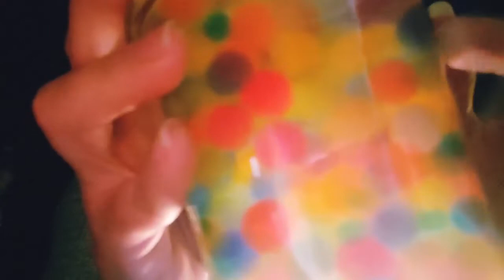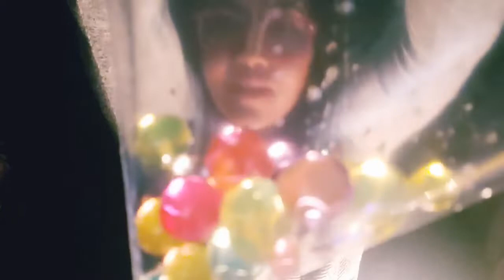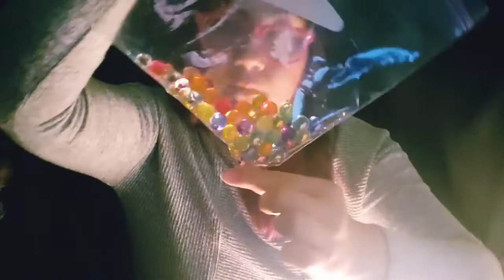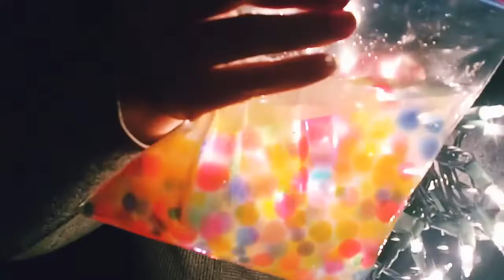ASMR | Glowing Orbees | Mason Jar Tingles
hey guys, this is pretty random but I hope you enjoy.💕